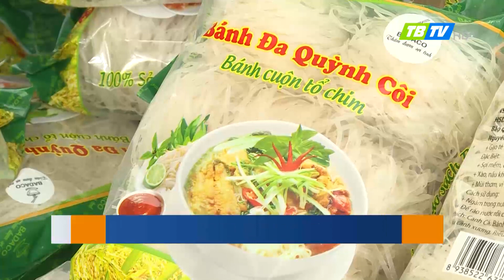OCOP nâng tầm giá trị sản phẩm chủ lực địa phương